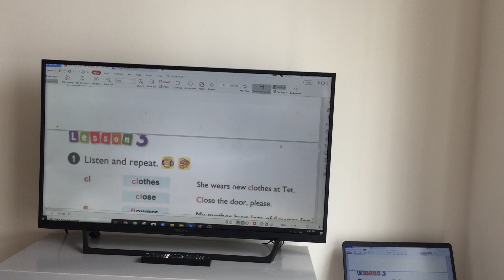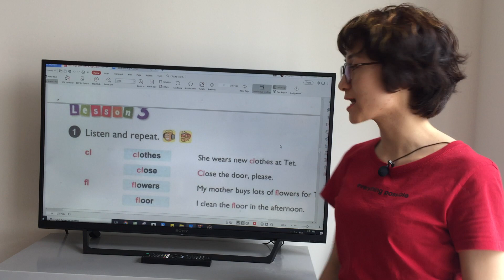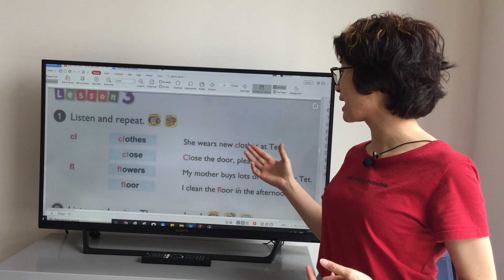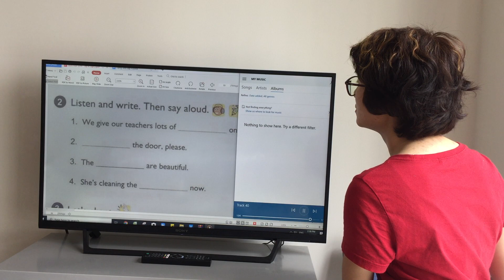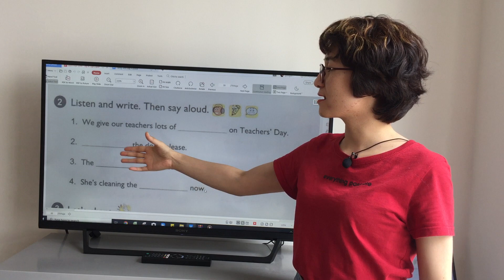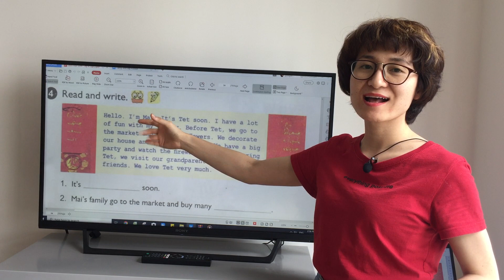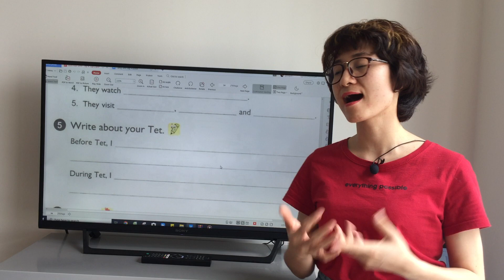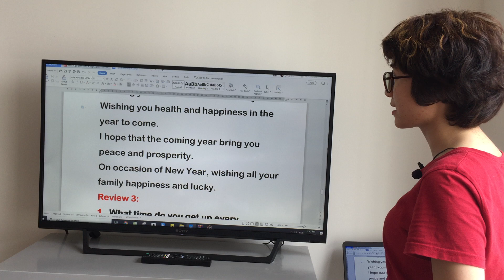Tiếng Anh lớp 4 - Unit 15 - Lesson 3 - When's Children's day?|Trang Bé Bự_Trang Endi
Xin chào tất cả mọi người đến với kênh của Trang Bé Bự nhé
Tớ là một người mất gốc Tiếng Anh hoàn toàn sau mười mấy năm học ở trường. Nhờ một bí kíp mà tớ có thể CHINH PHỤC tiếng anh trong 4 tháng.
Trải qua một quá trình trau dồi, rèn luyện tớ lựa chọn đi con đường Giúp đỡ các bạn MẤT GỐC tìm lại niềm tin với HỌC TIẾNG ANH.
Tớ không dừng lại ở việc chia sẻ giúp đỡ người mất gốc mà tớ còn có ước mơ lớn hơn là đồng hành cùng các bậc PHỤ HUYNH trong việc Dạy con học Tiếng ANh nữa

Chào mừng các bạn đến với kênh Trang Bé Bự_Trang Endi nha, và đừng quên đăng kí nhé
Ghé thăm fanpage của mình để có thêm nhìu bài chia sẻ nha: